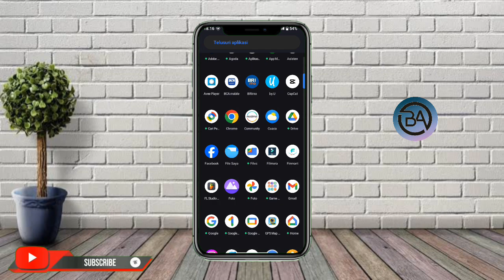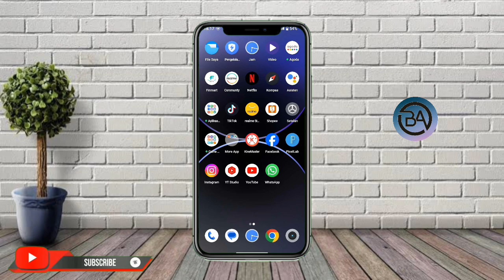Cara Membersihkan Sampah Aplikasi Filmora Terbaru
Halo teman-teman kembali lagi di channel Bagong Android kali ini saya akan membagikan tutorial Cara Membersihkan Sampah Aplikasi Filmora Terbaru

Nah Cara Membersihkan Sampah Aplikasi Filmora 2024 tonton terus video ini sampai selesai ya teman-teman agar kalian paham